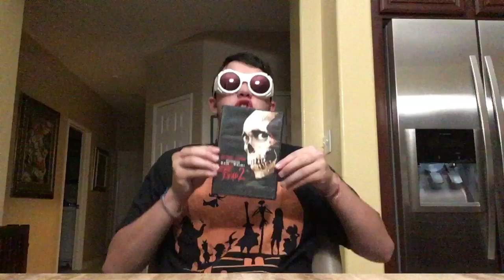Watch Evil Dead 2 (1987)